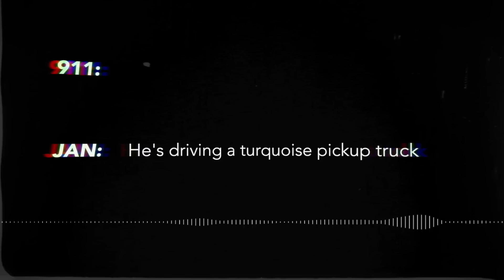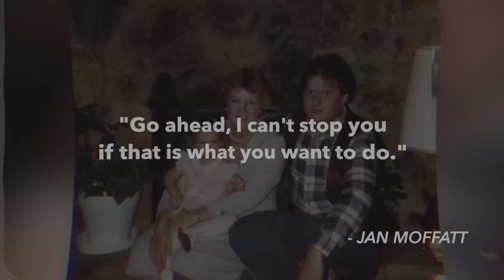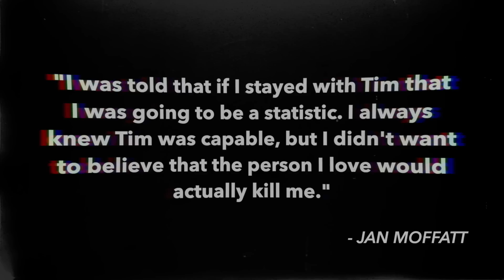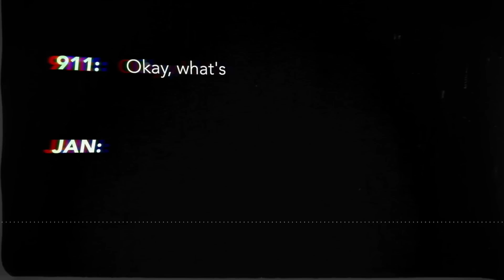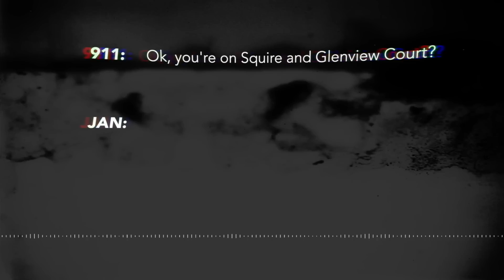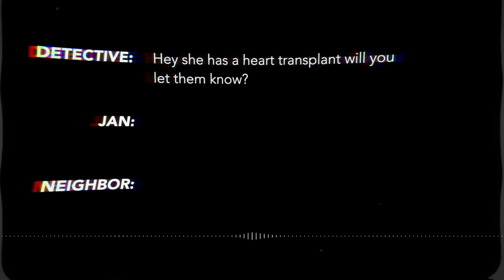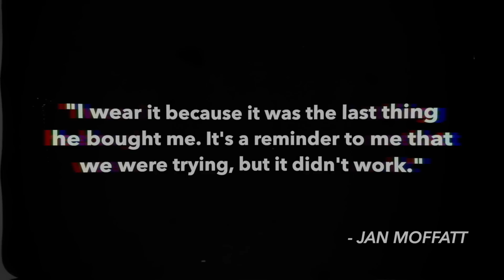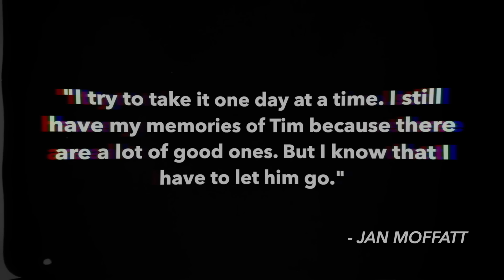The Shooting Of Jan Moffatt | True Crime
Why Did Tim Moffatt SHOOT His Wife?: The Shooting Of Jan Moffatt | True Crime Documentary

On the 26th January 2015, Jan Moffatt went out for a drive after cleaning her house as she needed some air.

As she drove around the neighbourhood she saw a turquoise pickup truck catching up with her in her rearview mirror, it was her husband Tim Moffatt.

Jan sped away and made a quick left turn to try to lose him, but as she got to the dead end of a culde sac, Tim followed her, and slammed into her SUV and then fired a gun at Jan, hitting her 4 times.

Why had Jan’s husband attacked her so suddenly and violently, and would Jan Moffatt be okay and survive?

00:00 Introduction
01:03 The Moffatts
02:25 The Violence
07:14 The Shooting
13:45 The Hospital
17:46 The Aftermath

🎬 EQUIPMENT